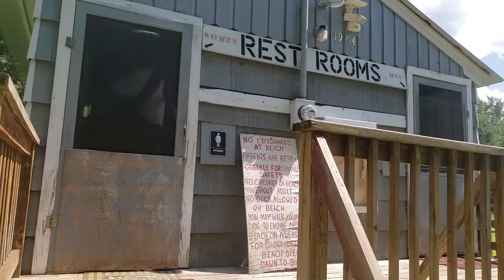Video of Plymouth Sands Camping Area, NH from Jean C.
Bathrooms...just not pleasant...toilets all needed to be flushed, toilet paper low, warning signs

▶︎ Mixed bag, not my first choice
I was looking for a riverfront campground where I might be able to do some tubing, so I stopped by here to check it out. I had called the day before, but didn't get an answer, so I made reservations elsewhere, but they let me take a look around.
The good: they have a wide sandy beach and volleyball nets along the river. It's also just a short distance from a covered bridge with additional sandy beach and boat access. The river was slow and low in early August, but in early May they have the Baker River Regatta with some quickwater. There's an assortment of grassy and sandy sites, with and without hookups. There is a dumping station.
Areas for improvement: I almost turned around and walked right back out because the first part of the campground is seasonal and there are trailers there that look like they've been in place since the campground opened in the 60s. Seasonal sites can run the gamut from neat and well kept to dumpy...these were dumpy. The bathrooms were in sad shape...there was little to no toilet paper, toilets unflushed (it was early afternoon, usually the cleanest time of the day), and signs warned not to mess with the faucets or they'd take them out, etc. You don't want to linger there! They're also the reason for the 1* review. The showers are in a separate building, coin operated, no frills. If you're in a self-contained unit, this may be a decent place to stay on a sunny summer weekend. Some of the sites were neat, but others were littered with downed branches.